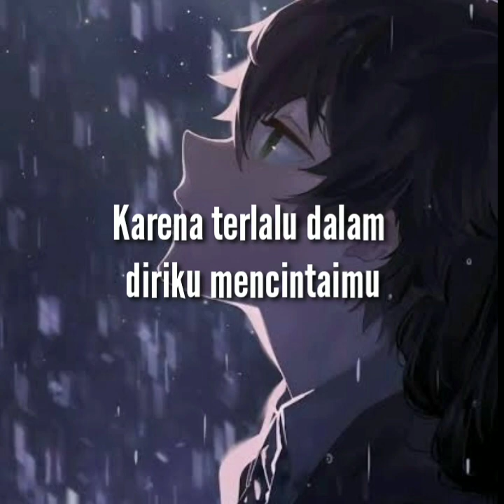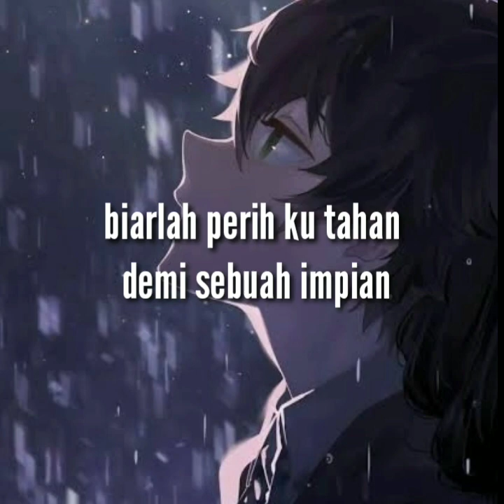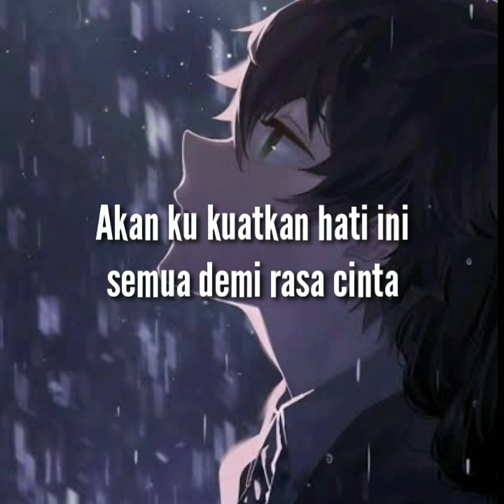Demi Rasa Cinta - Nouval lirik lagu